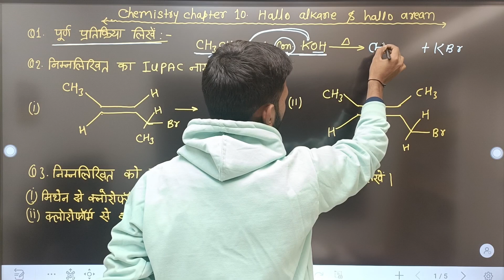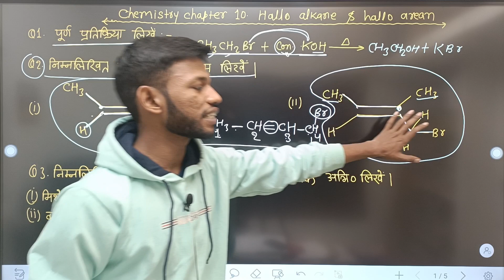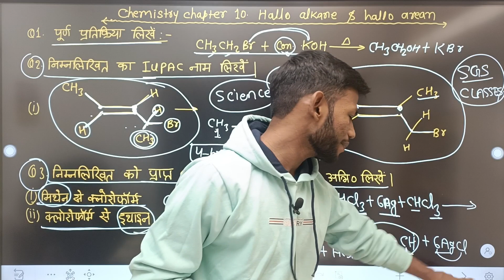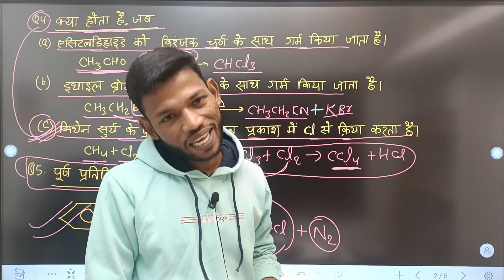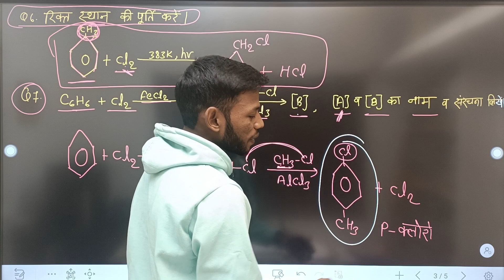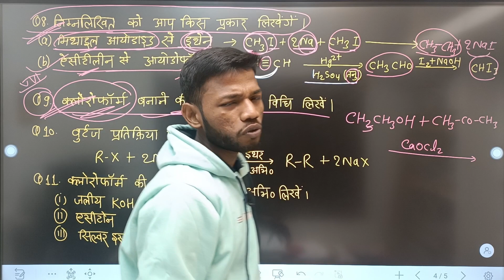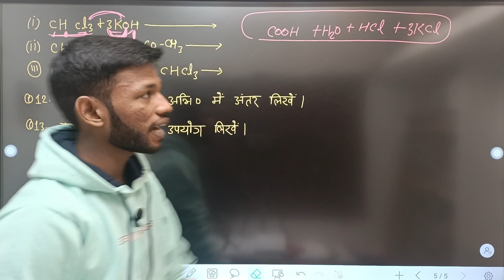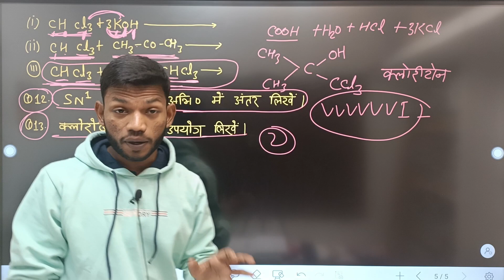Class 12th Chemistry Chap 10 Hallo Alkane hallo benzene VVI Question For Board Exam 2024। Sunny Sir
Class 12th Chemistry Chap 10 Hallo Alkane hallo benzene VVI Question For Board Exam 2024।By Sunny Sir Onlinegkgs Classes